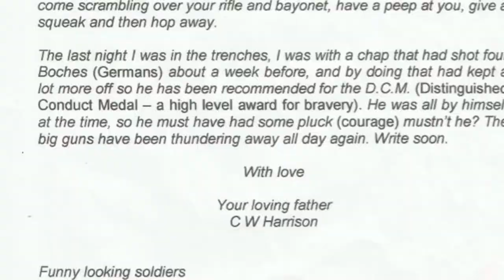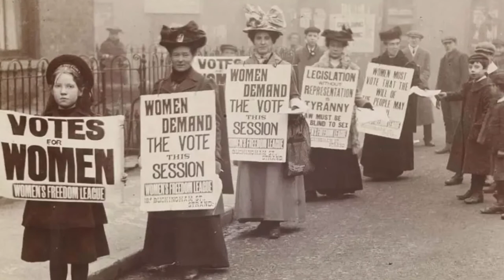WW1 Remembrance.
Enjoy, and spend some time remembering those who died in WW1